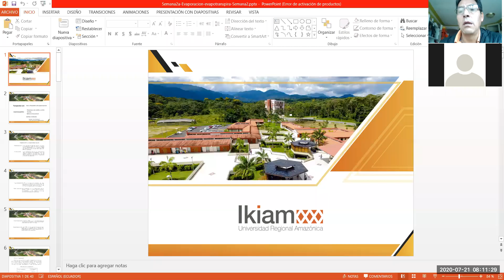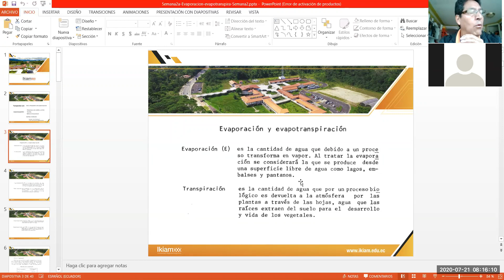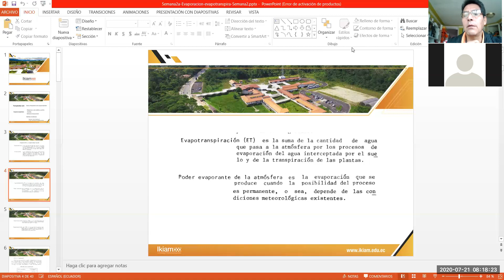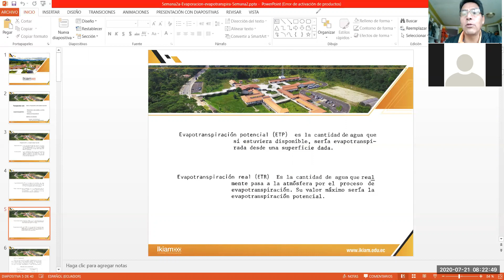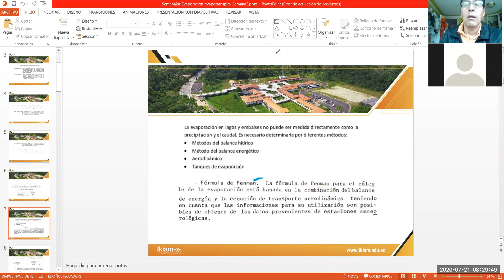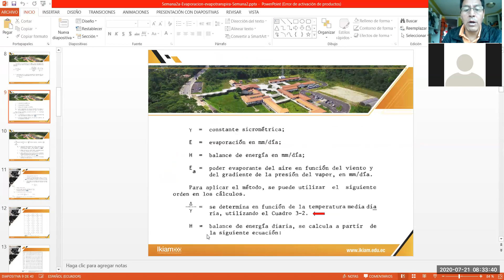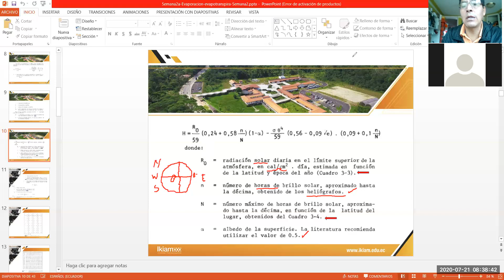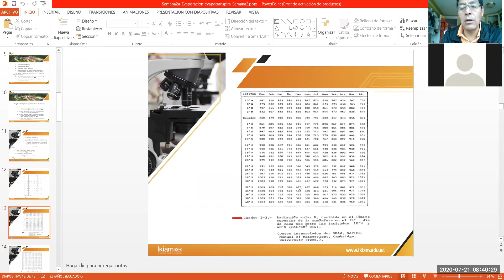Evaporación y evapotranspiración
Diferentes métodos